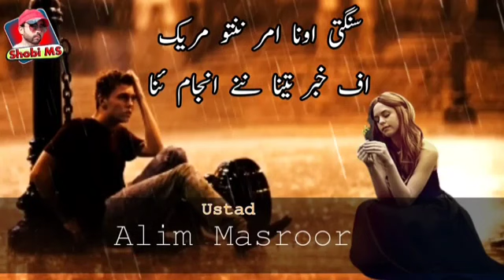Alim Masroor bravi best song ❤❤❤